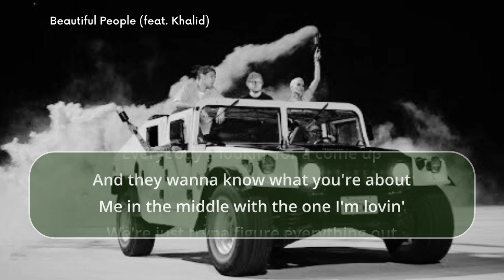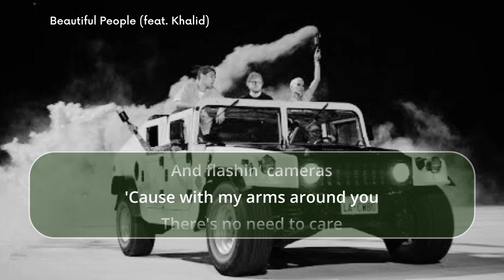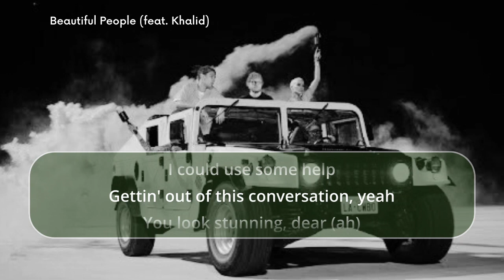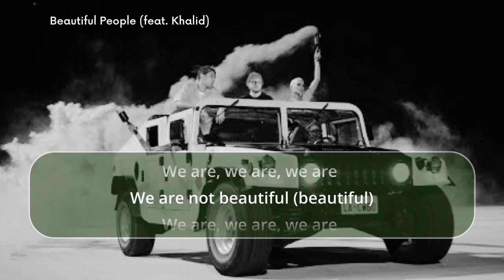Ed Sheeran - Beautiful People | Lyrics